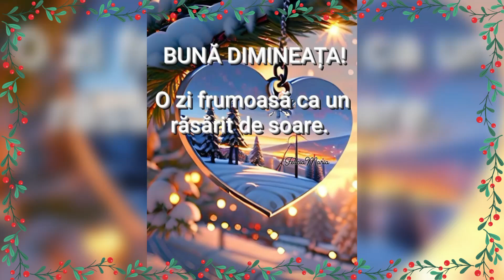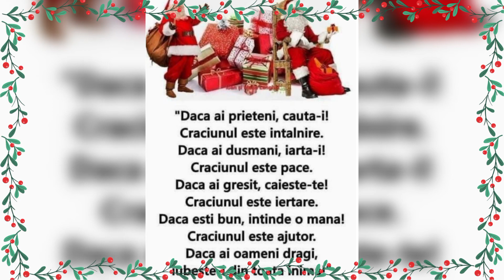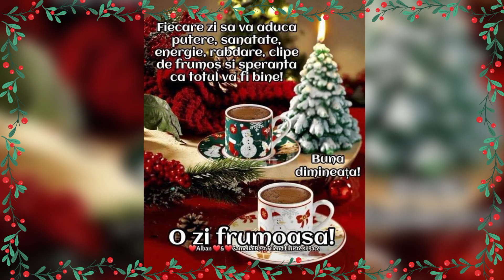22 decembrie 2023